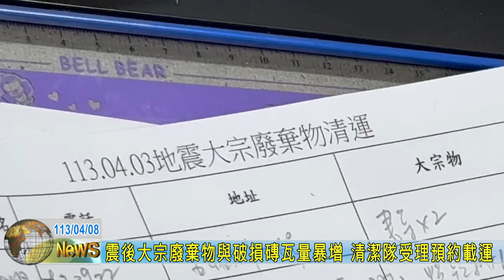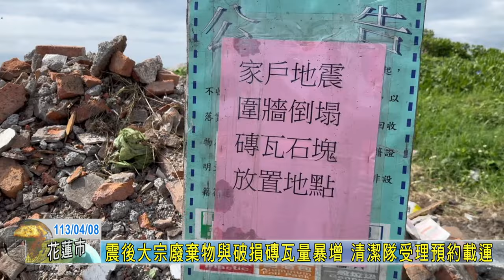20240408 05 震後大宗廢棄物與破損磚瓦量暴增 清潔隊受理預約載運